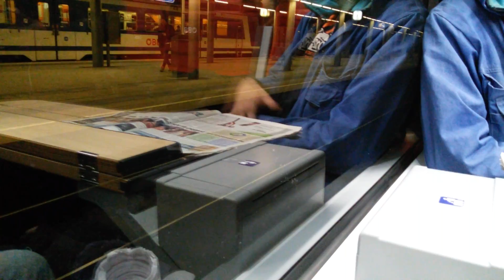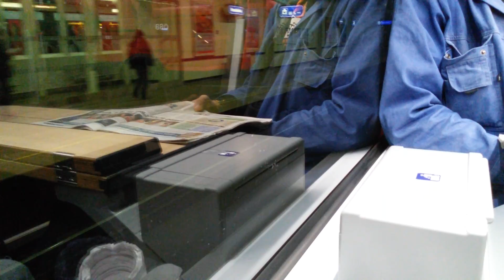ÖBB Cityjet S1 Floridsdorf-Handelskai in Wien